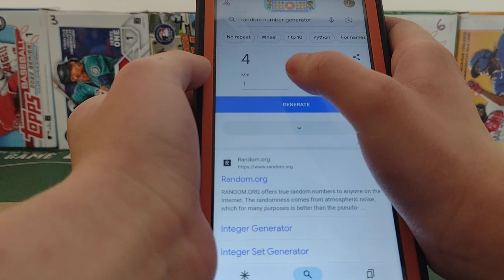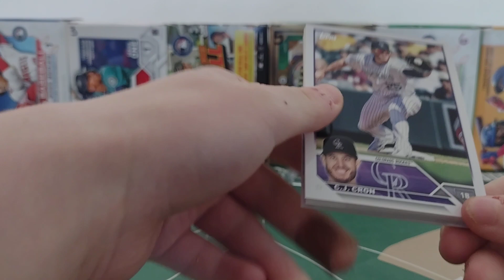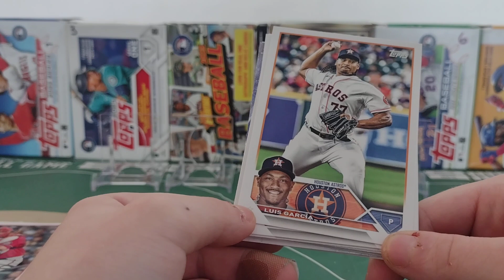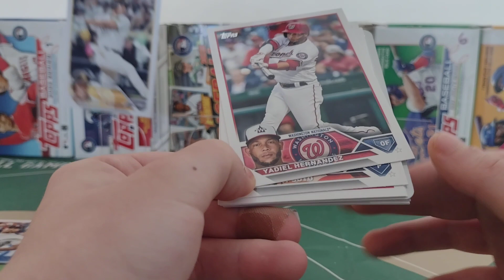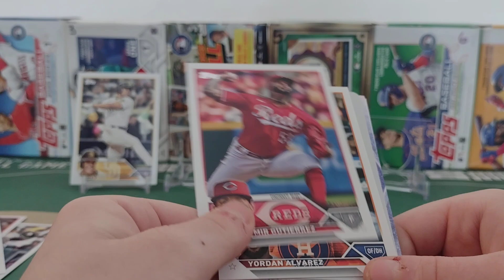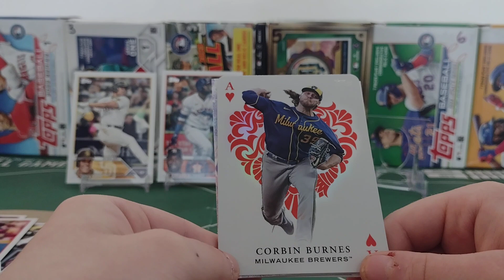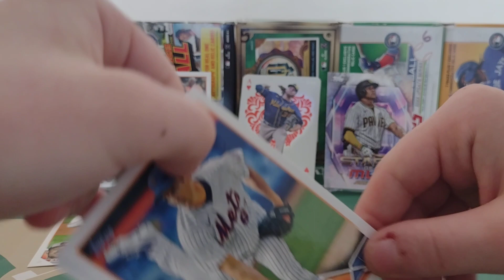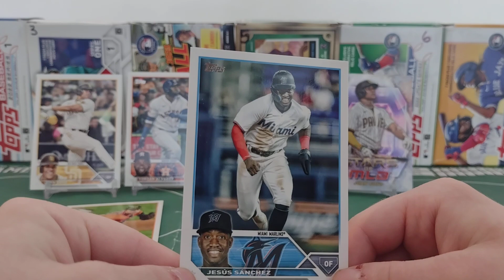Baseball Stats & Packs 24 July 2023 (2023 Topps Series 1)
Today we are highlighting players in 2023 Topps Series 1.